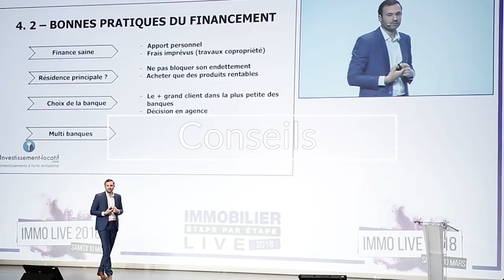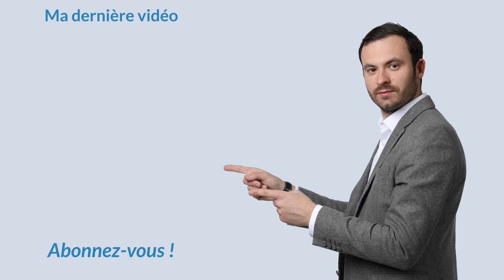3 Astuces Pour Enchaîner Les Projets Immobiliers !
Comment enchaîner les projets immobiliers ? C'est la question à laquelle nous allons répondre dans la vidéo du jour. Pour investir dans l'immobilier et réussir à enchaîner les projets immobiliers il faut améliorer quelques points essentiels.

1. Le passage à l'action. Ce qui fait la réussite d'un investisseur immobilier, c'est sa capacité à passer à l'action. Si vous voyez des annonces, mais vous ne passez ni coup de fil, ni de visite, il n'y aura pas de projet.

2. Le projet parfait n'existe pas. Si votre but c'est d'attendre la bonne affaire avant de vraiment vous lancer, vous ne ferez pas projet. Ou alors vous en ferez peut-être un chaque 5 ans. Le but c'est de passer à l'action et de pouvoir très vite enchaîner les projets.

3. Définissez une deadline pour pouvoir passer à l'action lorsque vous avez des hésitations. Avant cette date butoir, vous devez bien faire les choses pour investir ou du moins commencer quelque chose.

Bon visionnage.